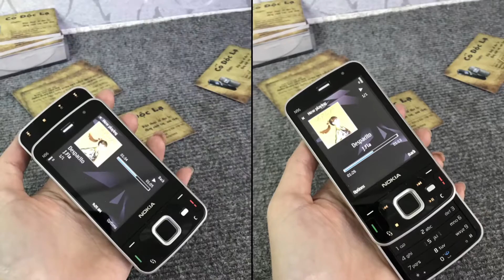Bộ sưu tập điện thoại cổ độc lạ - cổ và độc tại 106 Giảng Võ - Hn